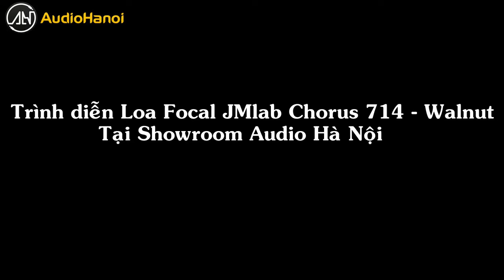Loa Focal JMlab Chorus 714 | Phối Ghép 08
Thưởng thức bản nhạc “ Biển, nỗi nhớ và em” với loa Focal JMlab Chorus 714
Được sản xuất hoàn toàn tại Pháp, loa Foal Jmlab Chorus 714 có thiết kế rất hiện đại và phong cách với sự kết hợp giữa da và các mặt gỗ được đánh bóng. Để có thể trình diễn âm thanh theo cách hoàn hảo nhất, Chorus 714 đã sử dụng những công nghệ cốt lõi của series này cũng như của Focal như: tweeter TNV2 với độ méo rất thấp, màng loa cho dải trung trầm được làm từ vật liệu Polyglass..
Để hiểu có cái nhìn khách quan hơn về cặp loa này, Audio Hà Nội đã phối ghép cặp loa này với những thiết bị audio khác để trình diễn bản nhạc “ Biển, nỗi nhớ và em”.